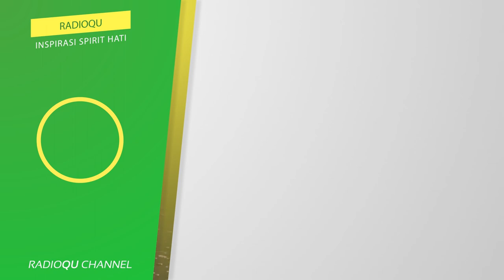Mengajarkan orang kafir membaca Al-Qur'an | Buya Yahya Menjawab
SahabatQU, mengenalkan Al-quran kepada orang yang tidak beriman itu boleh - boleh saja. Tetapi, bagaimana jika pada saat mengenalkan Al-Qur'an kepada orang Non - Muslim, tanpa menyuruh mereka untuk mandi terlebih dahulu? Apakah kita berdosa?
Mari simak jawaban dari Guru Kita Buya Yahya.